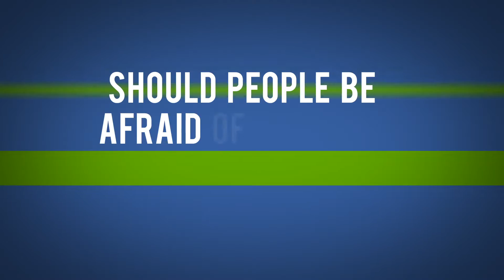Crossfit2Serve - Whole Life Challenge - Results Video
We have just completed the Whole Life Challenge and are getting to ready to join another. Please see the results and join it.